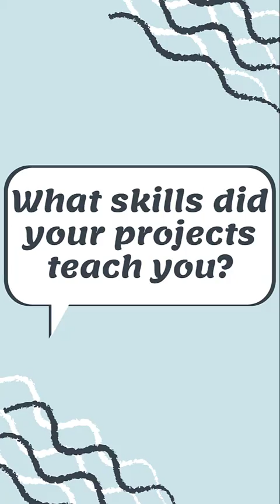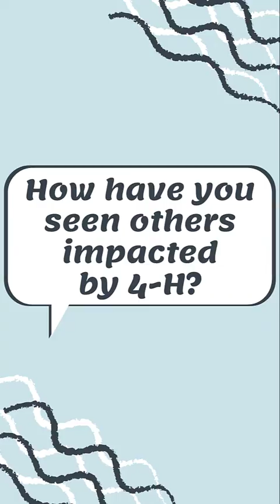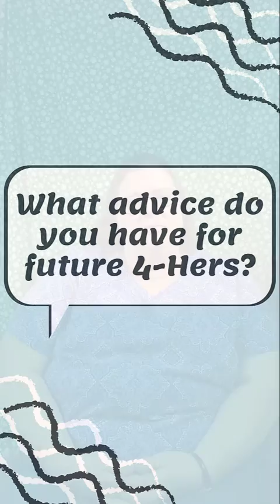Why 4-H Wednesday! Ed and Shelly Boeglin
This week's Why 4-H Wednesday features Ed and Shelly Boeglin! Ed and Shelly have been very involved with 4-H from being members, adult leaders, volunteers, and parents. Hear how they have seen 4-H make a difference in their daughters lives! If you want to see your kids grow like they did, visit the Purdue Extension Dubois County Website or call our office at to learn how to join 4-H!